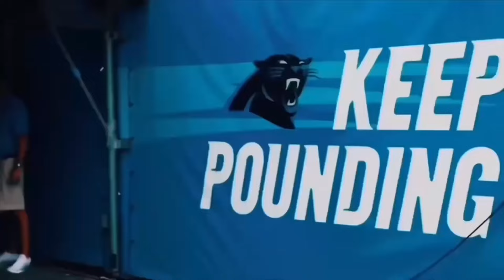The Best NFL Teams That FAILED To Win The Super Bowl